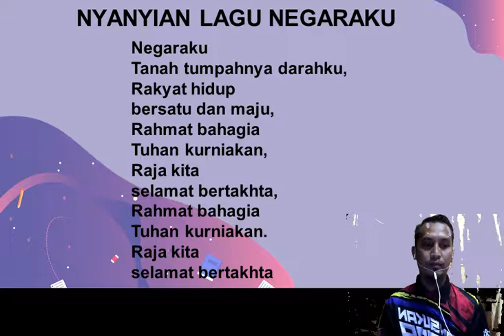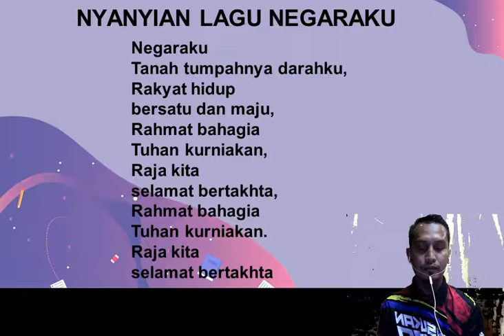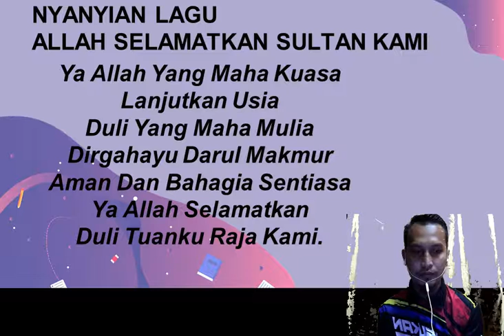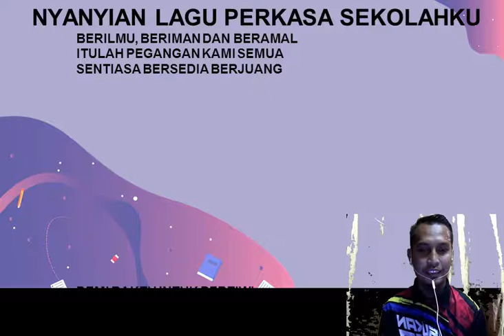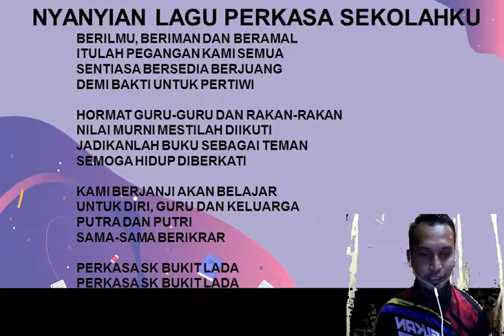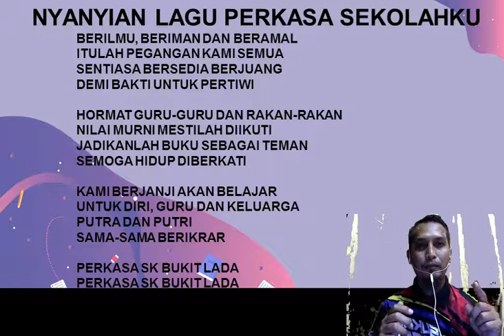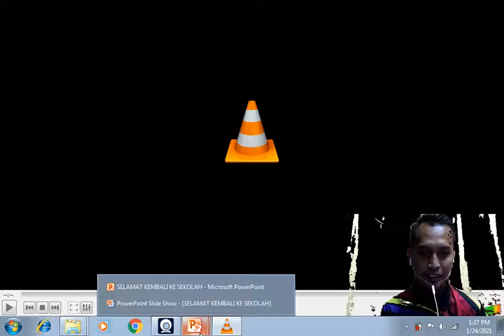Selamat Kembali Ke Sekolah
Murid SKBL